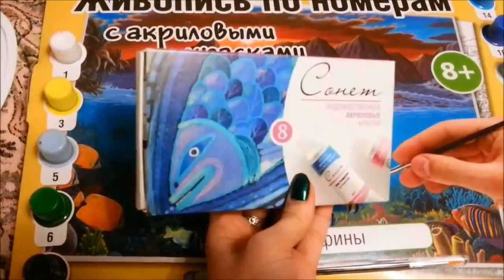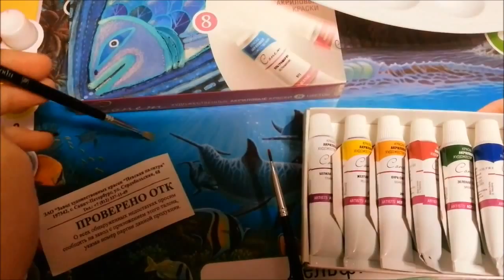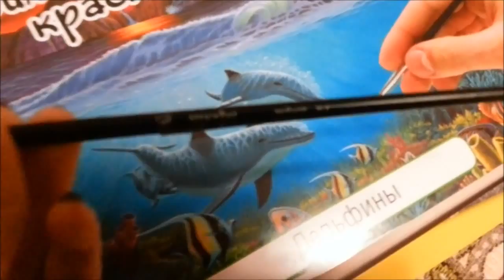КАРТИНА раскраска по номерам